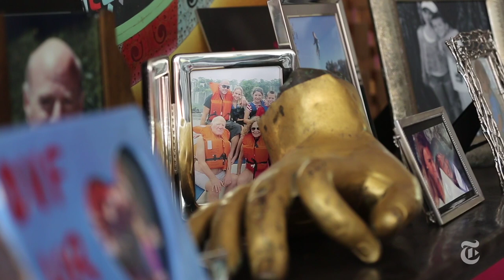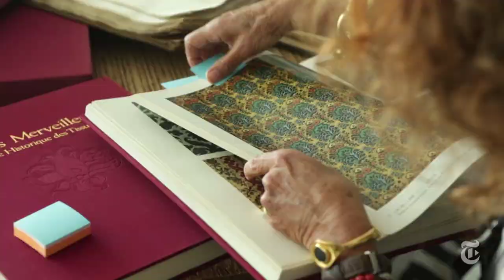Diane von Furstenberg Interview | In the Studio | The New York Times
Diane von Furstenberg chats with Vanessa Friedman about how her fashionably eclectic office in the Meatpacking District doubles as a living space and a reflection of the DVF brand.

Produced by: Shayla Harris and Vanessa Friedman